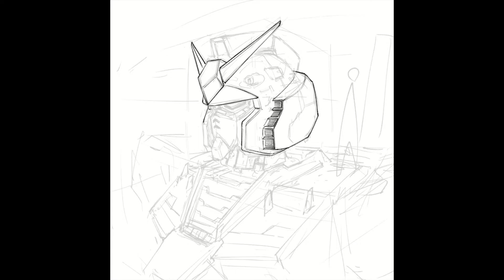Painting RX-78 02 Gundam (Timelapse)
Timelapse Video!

Sketched and painted the RX-78-02 Gundam and Amuro Ray :)

Gundam and Amuro Ray character belongs to Bandai